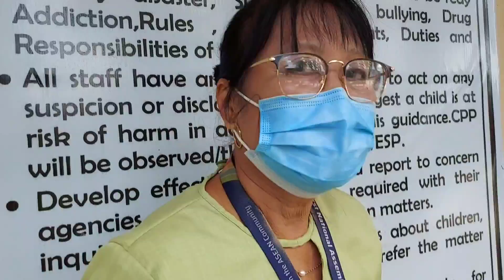Skeletal Workforce @ Alabel Central Integrated Sped Center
Many thanks to everyone who watched my videos here on my youtube channel and I hope you always support me and don't forget to subscribe and to share so that you will always be updated on my new uploaded videos and don't forget to press the notification bell. Happy watching you all. God bless us.